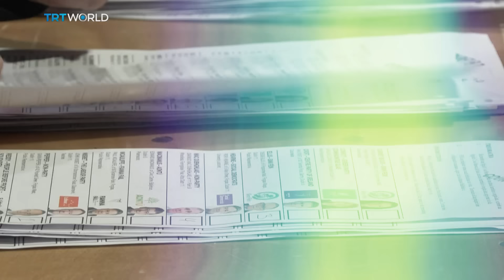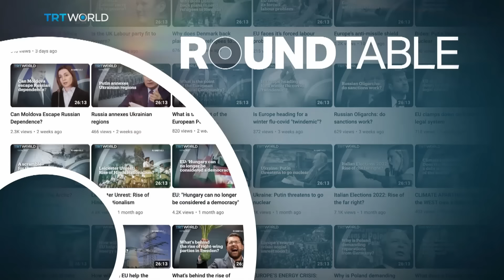What next after Ireland's general election?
It could be up to five months before Ireland forms its new coalition as Fianna Fail and Fine Gael form its new government. They will need one of the smaller parties to complete the coalition. Fianna Fail leader Michael Martin is likely to be the new Taoiseach.

Joining Enda Brady on this panel: Jonathan Healy, Irish Broadcaster,  Catherine Noone, Lawyer and Former Fine Gael Politician and Jon Tonge, Professor of Politics at the University of Liverpool.

Roundtable is a discussion programme with an edge. Broadcast out of London and Presented by Enda Brady, it's about bringing people to the table, listening to every opinion, and analysing every point of view. From fierce debate to reflective thinking, Roundtable discussions offer a different perspective on the issues that matter to you.​ Watch it every weekday at 15:00 GMT on TRT World​.